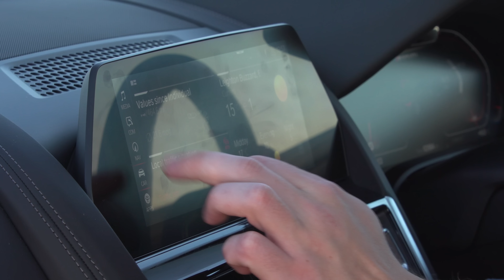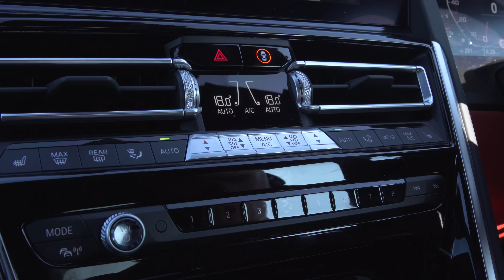Is the M850i the ultimate GT? – 2019 BMW 8 Series review | What Car?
After 20 years the BMW 8 Series name is back. Is this new super luxury coupe now the long-distance continent-crushing car of choice? Is it entertaining to drive and still brilliantly comfortable?

It’s got plenty of competition with the likes of the Mercedes S-Class Coupe and Aston Martin DB11, but do we have a new class leader? Watch our review to find out

New videos are uploaded to What Car? each week. Don't miss a single one.

What Car? is the UK's biggest car-buying brand and has been helping Britain's car buyers make purchasing decisions for more than 40 years. Our tests are widely regarded as the most trusted source of new car advice.

All reviews are available in full online at Whatcar.com - the UK's leading car-buying website, offering trusted reviews and data on every new car. The website also offers advice on car leasing, new car deals and new and used cars for sale.